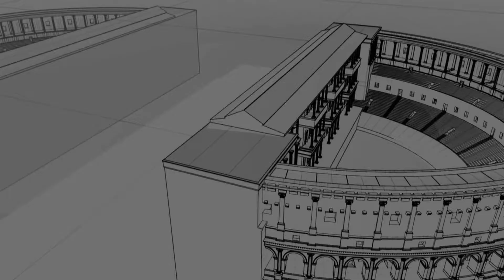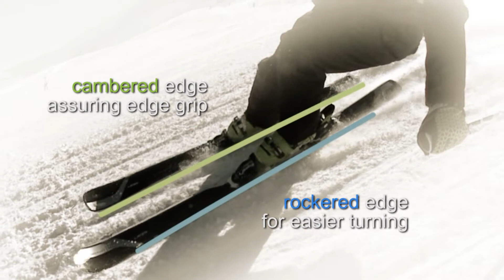"Elan Amphibio" Ski with Waveflex. The greatest ski innovation ever!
Welcome to a revolution in skiing. Imagine rocker and camber on your tips, combined with Elans Waveflex and you have yourself one mean machine.